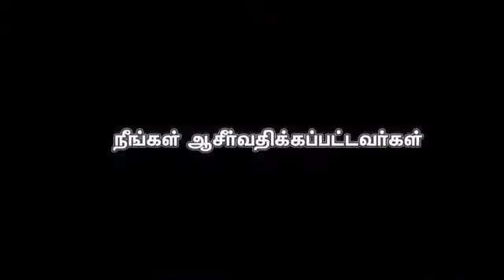Ellam Neerthanae Pastor Jeevan E Chelladurai AFT SONG WITH LYRICS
எல்லாம் நீர் தானே இயேசு ராஜனே – என்
எல்லாம் நீர் தானே இயேசு ராஜனே

தாகம் நீர் தானே
தண்ணீர் நீர் தானே – என்

உம்மை தான் நான் பாடுவேன்
உம்மை தான் நான் போற்றுவேன்
இயேசு ராஜனே

பசியும் நீர் தானே
உணவும் நீர் தானே – என்

எதிர்காலம் நீர் தானே
எதிர்பார்ப்பும் நீர் தானே – என்

உதவி நீர் தானே

ஒத்தாசை நீர் தானே – என்